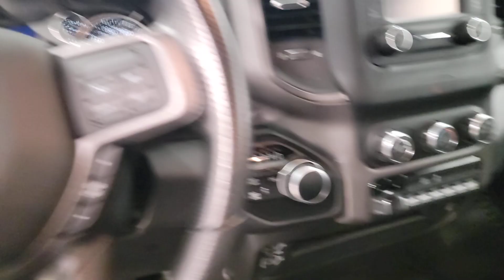2022 Ram 2500 Tradesman WI West Bend, Hartford, Mequon, Menomonee Falls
Pre-Owned 2022 Ram 2500 Tradesman available at 5 Corners CDJR located in 1292 Washington Ave, Cedarburg, WI, 53012. Servicing the West Bend, Hartford, Mequon, Menomonee Falls area.

You will love the features of this   2022  Ram 2500.  Take the big jobs in stride in the Ram 2500. Its blend of heavy-duty capability, passenger comfort, and connected technology will see you through. These are just some of the great options this vehicle comes with: Keyless Entry, Satellite Radio, Bed Liner, Back-Up Camera, Keyless Start, Heated Mirrors, Electronic Stability Control, Trailer Hitch, Alarm, Running Boards/Side Steps. Comfortable and convenient on the inside. Tough as nails on the outside. The Ram 2500.